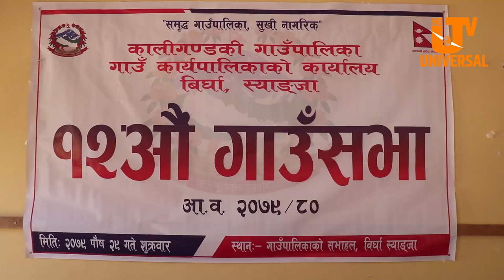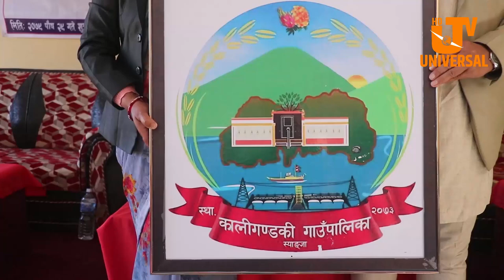स्याङ्जाको काली गण्डकी गाउँपालिकाको १२ औं गाउँसभा | Kali Gandaki Gaupalika